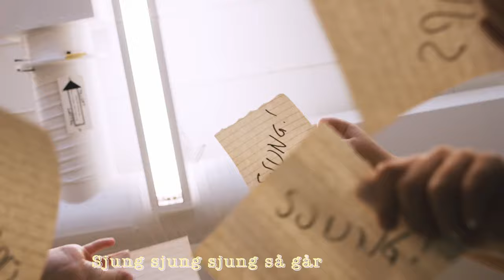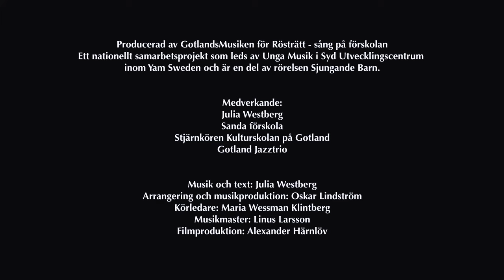Bara sjung med Julia "Röstdoktorn" Westberg för Rösträtt - sång på förskolan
Julia Westberg är en av Gotlands sångcoacher i projektet Rösträtt - sång på förskolan. Vill din förskola ha besök? Om den är på Gotland skickar du en intresseanmälan här:
Om du är någon annanstans kan du läsa mer här, vad som händer i din region:

"Rösträtt - sång på förskolan" görs på Gotland i samarbete mellan GotlandsMusiken, Kulturskolan Gotland och Kulturenheten på Region Gotland.

Medverkande:
Julia Westberg
Sanda förskola avdelning Sandbiet
Stjärnkören Kulturskolan Gotland
Gotland Jazztrio, GotlandsMusiken

Musik och text: Julia Westberg
Arrangering och musikproduktion: Oskar Lindström
Körledare: Maria Wessman Klintberg
Musikmaster: Linus Larsson
Filmproduktion: Alexander Härnlöv

Musikvideon är producerad av GotlandsMusiken för Rösträtt - sång på förskolan
Ett nationellt samarbetsprojekt som leds av Unga Musik i Syd Utvecklingscentrum inom Yam Sweden och är en del av rörelsen Sjungande Barn.